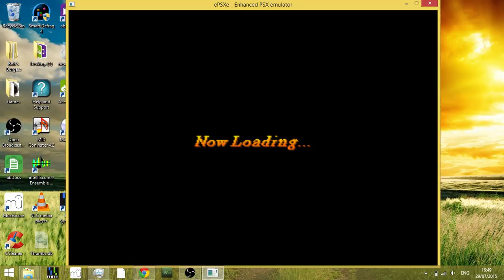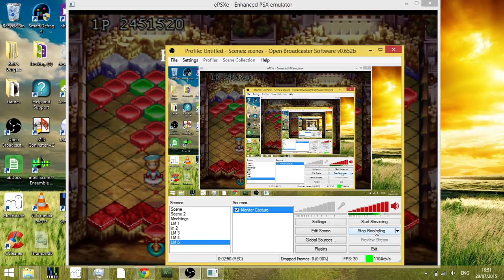Landmaker BGM #6 - Kouko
Recorded on Open Broadcaster Software
Composed by Yasuhisa Watanabe